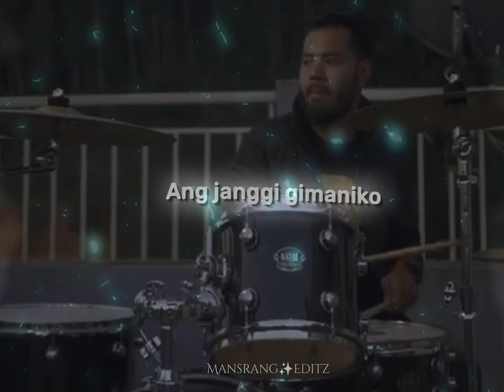ongja ang namachi garo gostpel song whatsapp status) Mansrang Editz ❣️